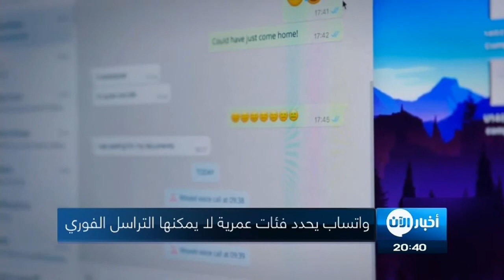واتساب يحدد فئات عمرية لا يمكنها التراسل الفوري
في خطوة جديدة تصب في إطار حماية المستخدمين وخصوصياتهم، وضع تطبيق التراسل الفوري الشهير  واتساب شرطاً جديداً على سكان أوروبا حصراً دون منطقة الشرق الأوسط  أو بقية أنحاء العالم.

فقد رفع واتساب الحد الأدنى لعمر مستخدميه من 13 إلى 16 عاماً، بحسب ما أفادت وكالة رويترز سعياً للالتزام بقواعد خصوصية البيانات الجديدة، التي تدخل حيز التنفيذ في مايو المقبل.

وسيطلب واتساب المملوك لشركة فيسبوك، من المستخدمين الأوروبيين تأكيد أن أعمارهم لا تقل عن 16 عامًا، عندما يُطلب منهم قبول شروط الخدمة الجديدة وسياسة الخصوصية المحدثة في الأسابيع المقبلة.

وليس من الواضح كيف ستتحقق الشركة من إجابات المستخدمين، بالنظر إلى البيانات المحدودة المطلوبة والمحتفظ بها من قبل الخدمة.

وقال واتساب الذي وصل عدد مستخدميه إلى 1.5 مليار مستخدم في شهر يناير الماضي، إنه لن يطلب أي حقوق جديدة لجمع المعلومات الشخصية في الاتفاقية.

وتتضمن التغييرات الأخرى التي أعلن عنها واتساب تمكين المستخدمين من تنزيل تقرير يفصّل البيانات التي يحتفظ بها التطبيق عنهم، مثل صانع الجهاز الذي يستخدمونه وطرازه وجهات الاتصال والمجموعات وأية أرقام محظورة.